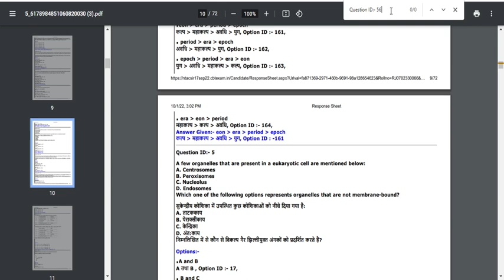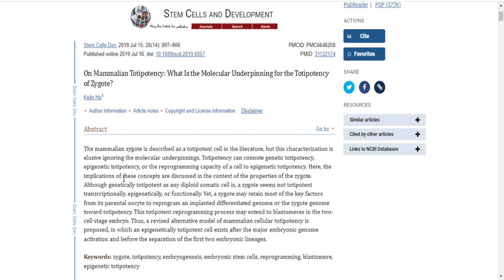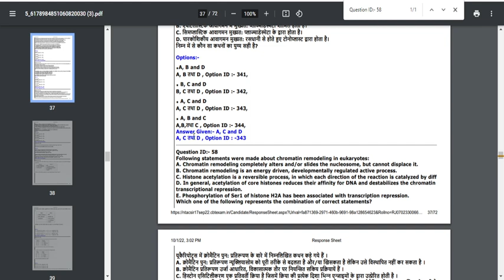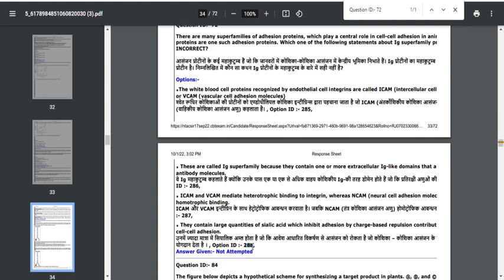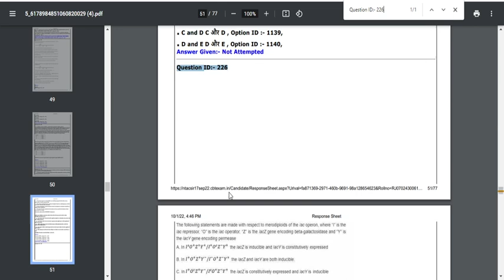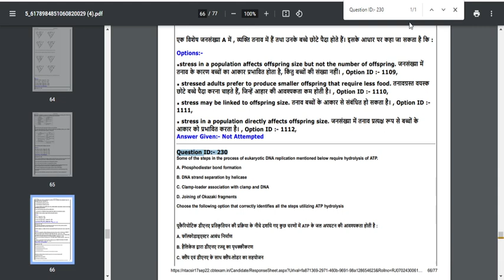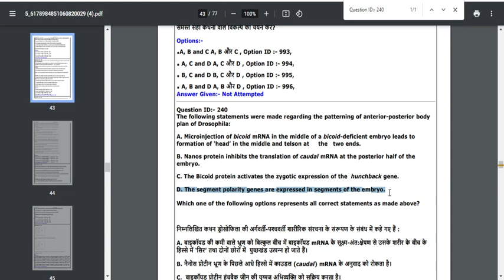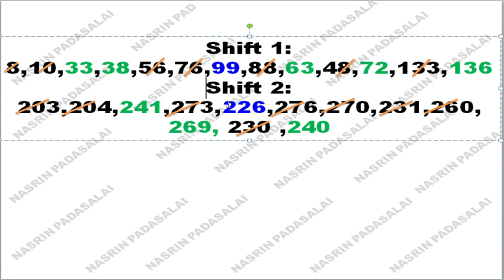Questions for which NTA accepts our answers😎🔥👌✔!!CSIR LIFE SCIENCES JUNE 2022!!Complete Analysis.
Small correction in the video:
4.55: I said Lodish book but it is Bruce Alberts book,6 Ed, page no 1056)